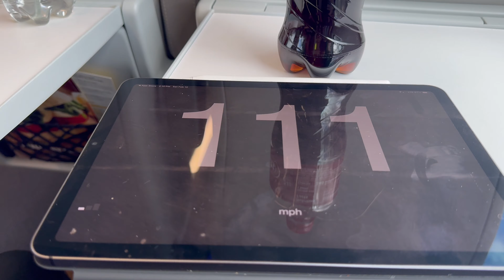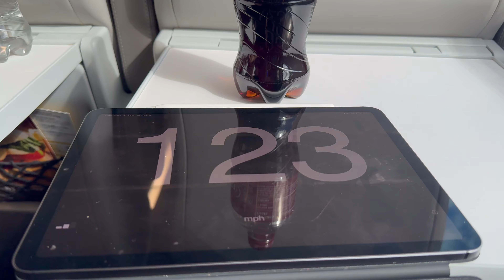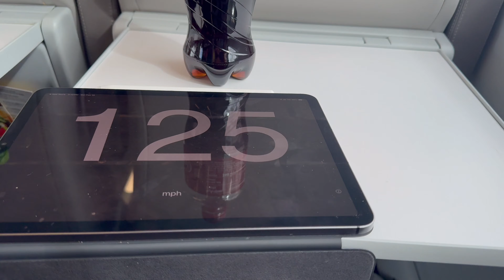Brightline going 125+ mph